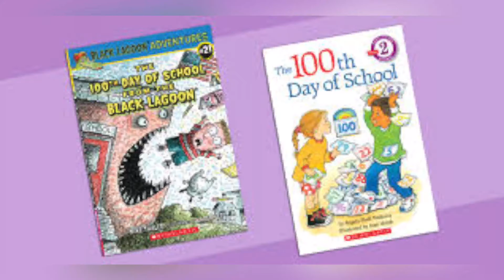ಶ್ರೀ ಗಕಾರ ಗಣಪತಿ ಅಷ್ಟೋತ್ತರ